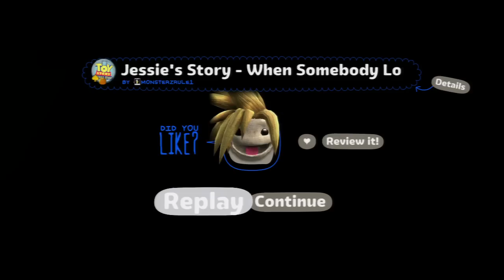LittleBigPlanet 3 - Toy Story 2 Jessie Flashback - LBP3 PS4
A recreation of the Heart Wrenching scene from Toy Story 2 where we see Jessie in a Flashback accompanied by the song When she loved me. A LBP3 Community Level on PS4 and PS3.

Please Help Support LittleBigPlanet Show Every contribution is helpful!